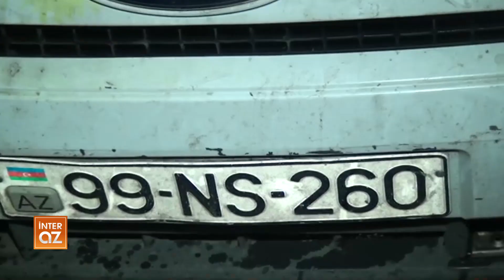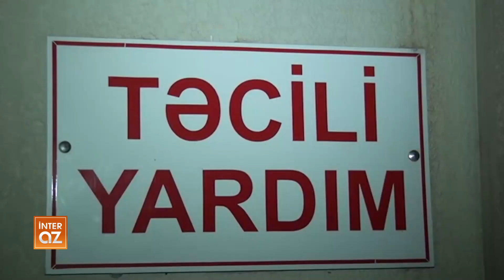Kürdəmirdə ağır qəza: Ölən və yaralanan var